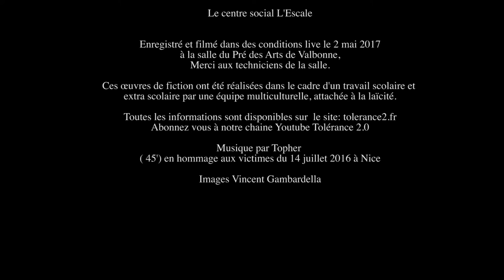video du 21 02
Projet de théâtre  autour du livre de Mme Ibn Ziaten " dis nous Latifa, c'est quoi la tolérance" et le "traité sur la tolérance" de Voltaire